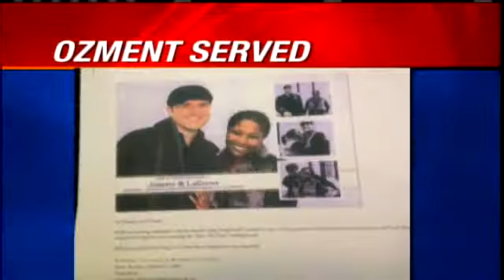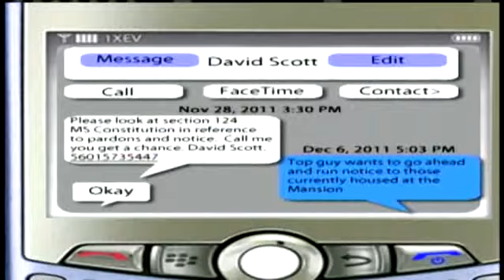Pardoned Killer Found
State leaders say they have tracked down Joseph Ozment.